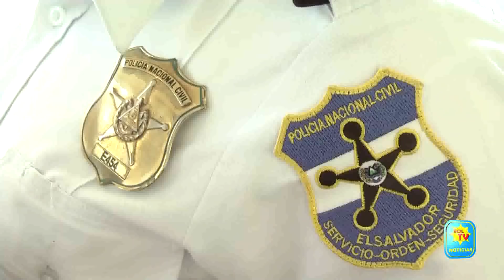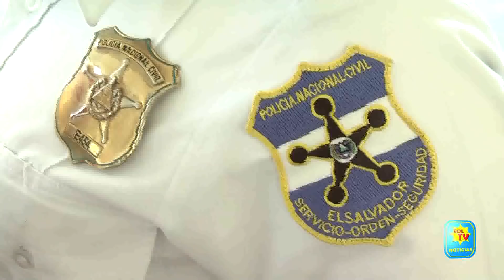MATAN HERMANOS POR VINCULOS CON PANDILLAS